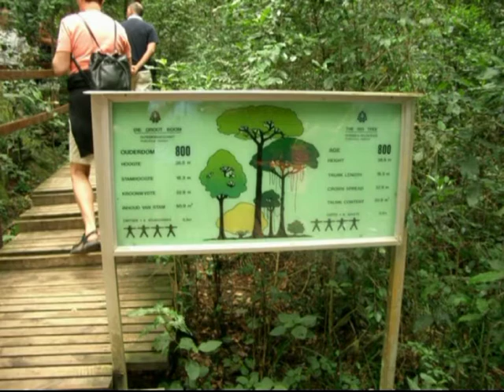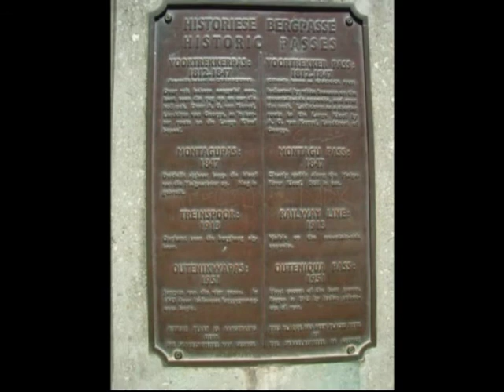Photopresentation Roundtrip South Africa: Part 2.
Photopresentation about a roundtrip in South Africa. In this presentation part 2: Drakensbergen, a trainjourney, Addo's elephant parc, Port Elisabeth and pictures along the road. Original version for better quality.
Original version: better quality.
Data from the wmv-version:
- views: 342
- comments: 0
- favorited: 1
- video rating: 1 with average: 5 stars